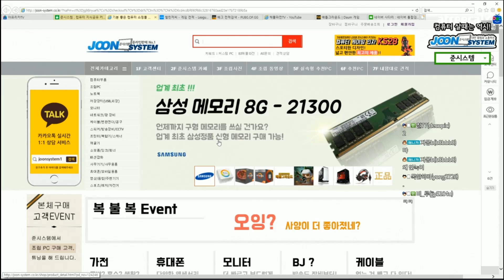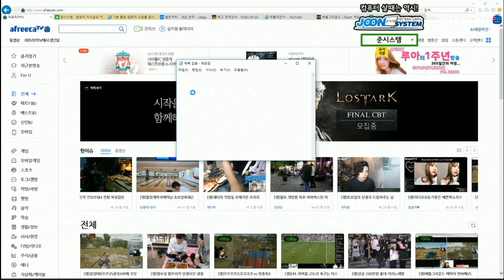【배틀그라운드】이것이 보급운영? 보급을 향한 광란의 질주! -해물파전 BATTLEGROUNDS 게임영상(2018.4.21)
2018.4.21 이것이 보급운영? 보급을 향한 광란의 질주!